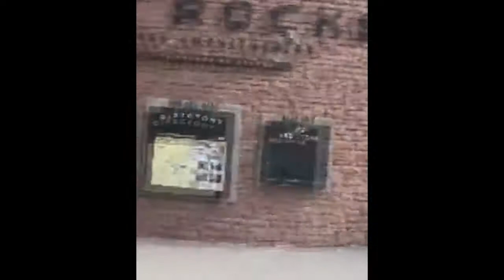RED ROCK COLORADO OF AMERICA